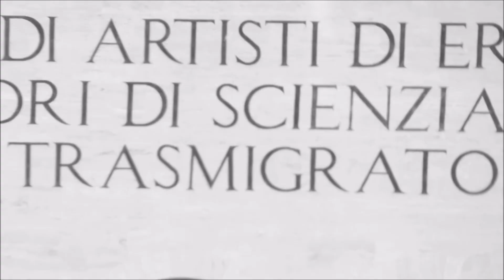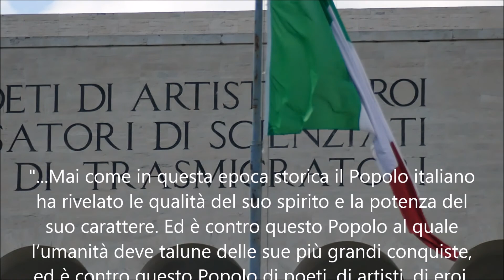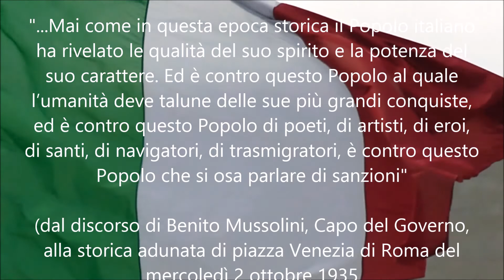Un Popolo di poeti, artisti, eroi di santi di pensatori di scienziati di navigatori di trasmigratori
"...Mai come in questa epoca storica il Popolo italiano ha rivelato le qualità del suo spirito e la potenza del suo carattere. Ed è contro questo Popolo al quale l’umanità deve talune delle sue più grandi conquiste, ed è contro questo Popolo di poeti, di artisti, di eroi, di santi, di navigatori, di trasmigratori, è contro questo Popolo che si osa parlare di sanzioni"
(dal discorso di Benito Mussolini, Capo del Governo, alla storica adunata di piazza Venezia di Roma del mercoledì 2 ottobre 1935 tra le  ore 18.45 e le ore 19.10)

 A people of poets of artists, heroes
saints. thinkers, scientists
 of navigators, of transmigrators